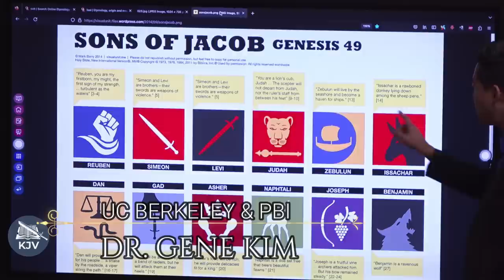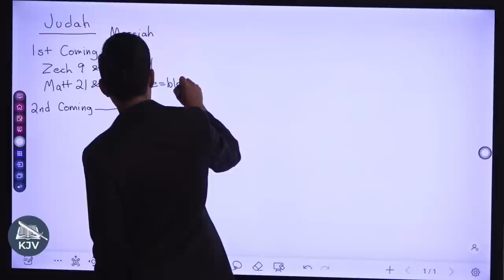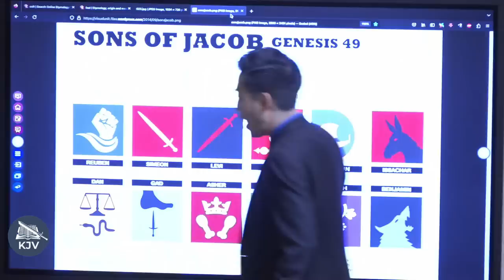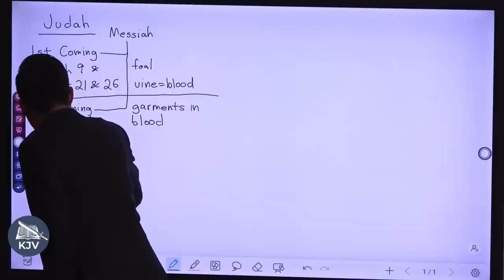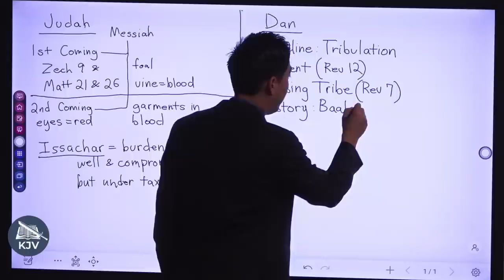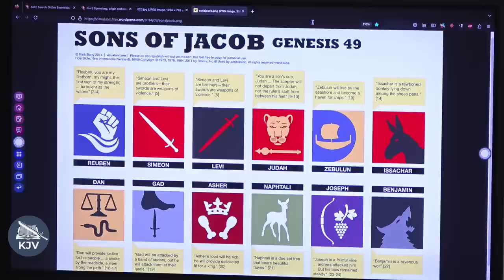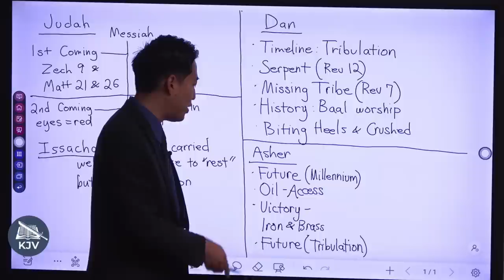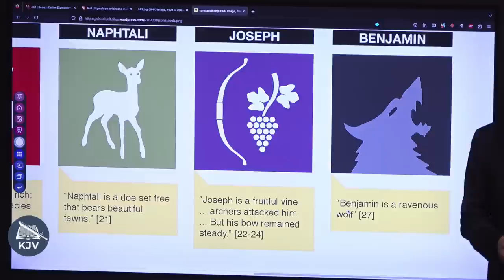The Beast & the 3rd Horseman Steals the Tribe of Asher? (Genesis 49:11-21) | Dr. Gene Kim